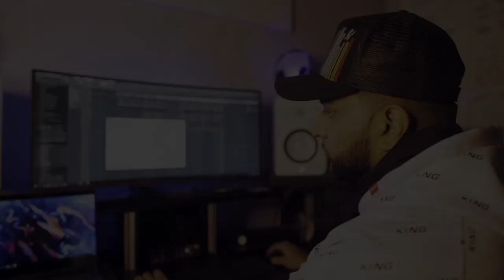[FREE] "Energy" - Chris Brown x RnBass Type Beat W/Hook 2020 | Radio-Ready Instrumental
Hook is un-credited.